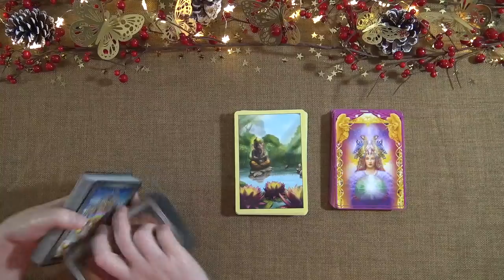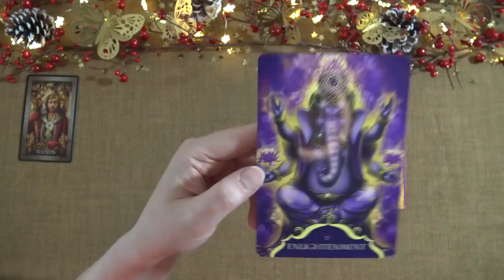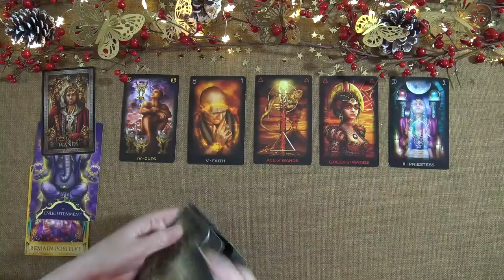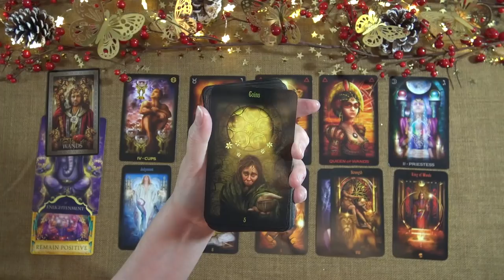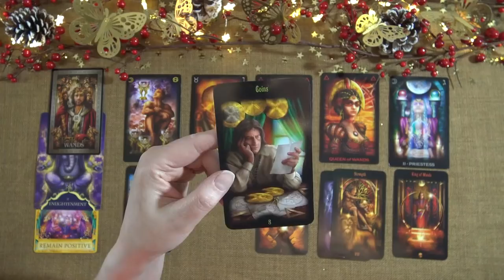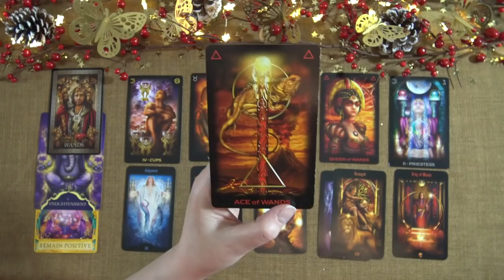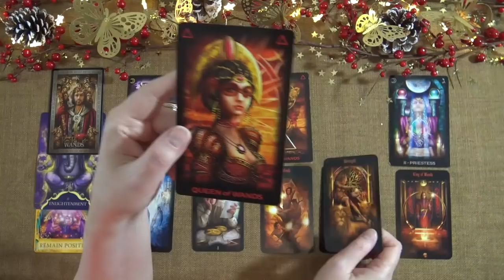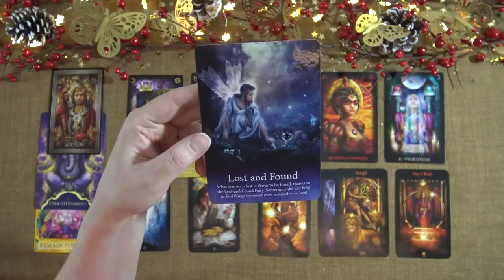ARIES WEEKLY TAROT READING "THE COMEBACK ARIES! ASCENSION" December 23rd-29th 2019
Ria xx